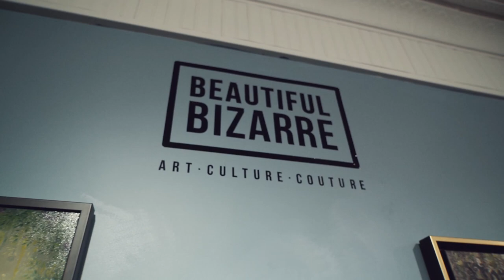Gallerist Talk: "Animalia" curated by Beautiful Bizarre Magazine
Gallerist, Erica Berkowitz, talks about the new group show "Animalia" curated by Beautiful Bizarre Magazine. Located at Haven Gallery, NY.

Exhibition:
"Animalia" curated by Beautiful Bizarre Magazine

Exhibition runs through November 28th, 2021

Reuben Langdon

Asai Mari
Album: "Suite: La Folía de la vida - EP"
Track Title: "No.4 [Folia]"

Special thanks to Reuben Langdon for making this video!